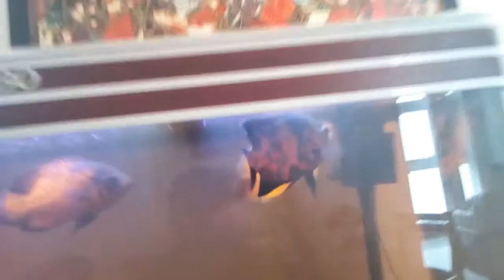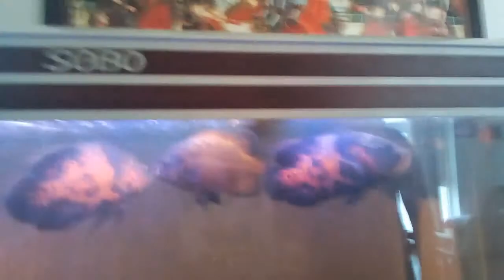My aquarium....new update